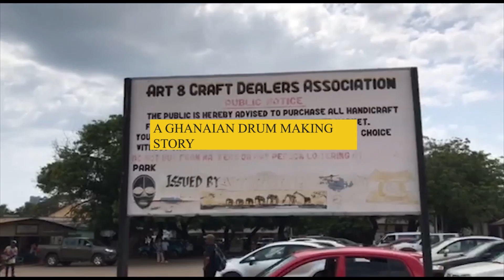For the love of culture: A Ghanaian drum making story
This video is about drums. Understanding the drum making process, the meaning behind them, the types, as well as roles they play in arts, culture and entertainment industry.
This is a course assignment as part of a course, "Journalism and the Arts". This video is therefore shot by a group of students at Ghana institute of Journalism (GIJ). We equally made this effort to also contribute our little publicity to the creative arts industry through our lecturers who gave us this academic assignment. We hope you find it enjoyable. Video shot by Wiayuka Jamaldeen, Jessica Fati Gyimah, Stephanie Naa Atswei Adjei, Cecilia Akomanyi, Aflakpui Deborah and Julius Asare; Students of Ghana Institute of Journalism.